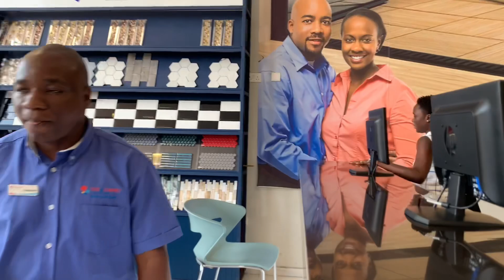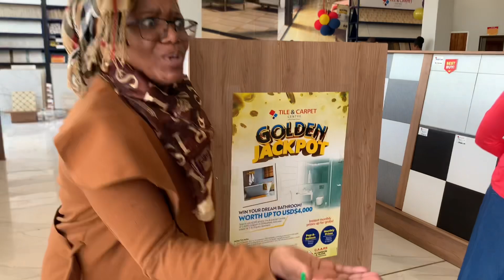Mai Loki 😡Enemy of progress